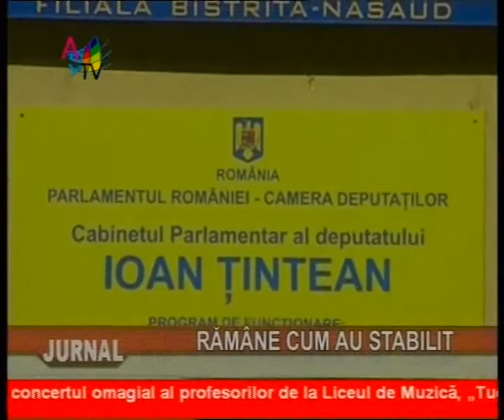Jurnal 16 02_clip1.wmv